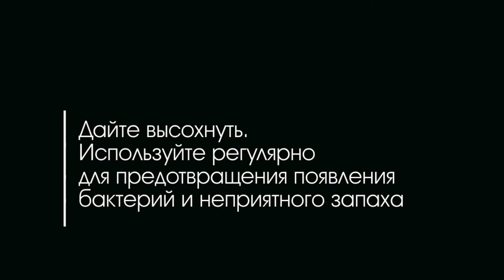Дезодорант для обуви Solemate Breathe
Solemate Breathe дезодорант для обуви и другие товары бренда Solemate Вы можете приобрести на нашем сайте с оперативной доставкой по всей России по ссылке: